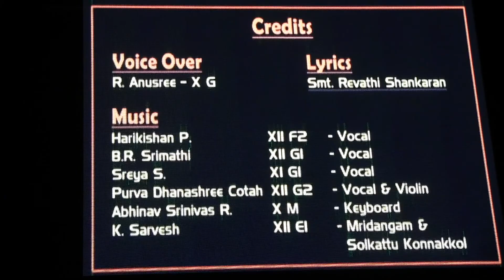Ramnujar 1000 Years